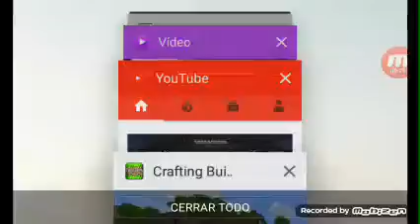Ep2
cooki monster